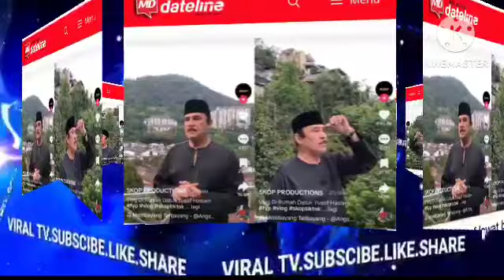TAK SANGKA INI TINDAKAN YUSOF HASLAM?SEMUA DIBERI ATAS NAMA SARAH,BUKAN SOL?